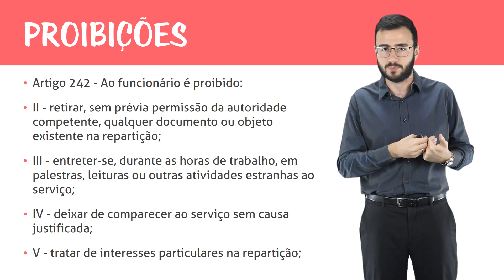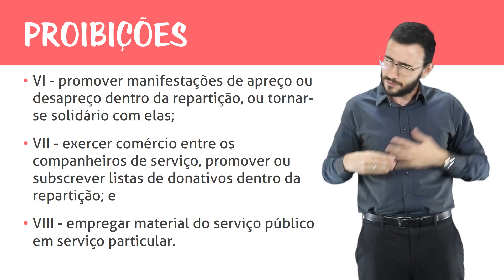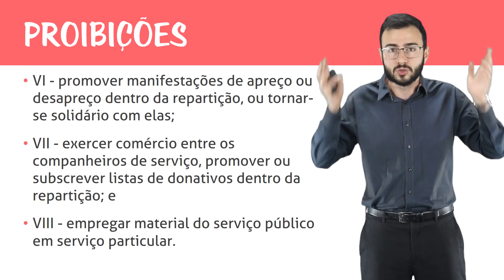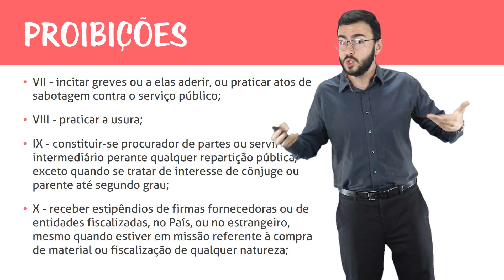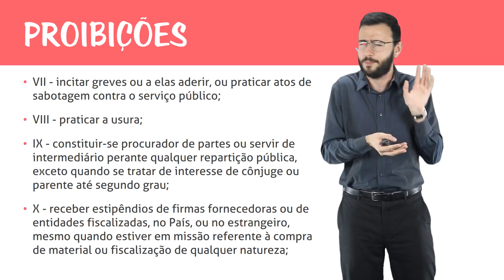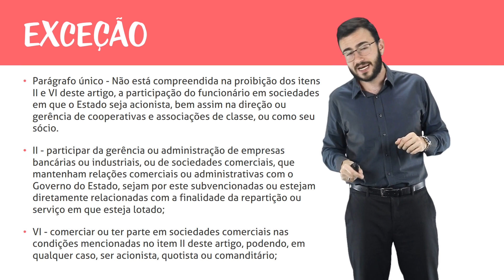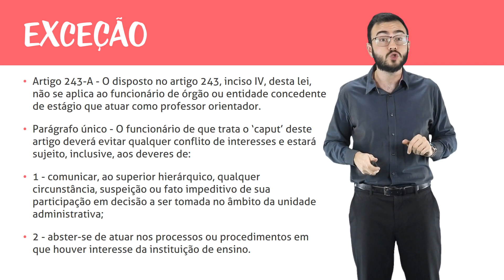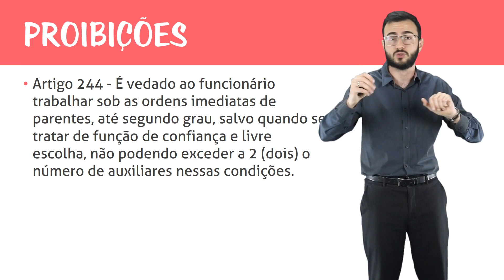Estatuto dos Servidores Públicos do Estado de São Paulo - Deveres dos Servidores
Fala, Trilheiros! Como vocês estão? Nessa aula, vocês vão revisar todos os detalhes do Estatuto dos Servidores Públicos do Estado de São Paulo. Vamos nessa?